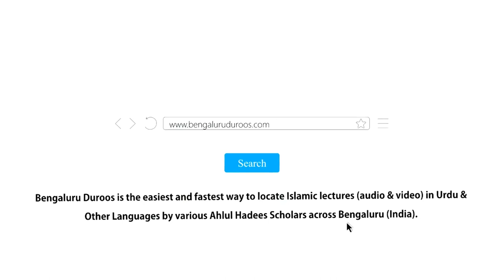Khair Un-Naas (Ep 14) | Jin Ko Dekh Kar Allaah Yaad Aaye by Shaykh Abdul Haseeb Madani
Topic (Part 14/29): Jin Ko Dekh Kar Allaah Yaad Aaye

٠٠٠٠٠٠٠٠٠٠٠٠٠٠٠٠٠٠٠٠٠٠٠٠٠٠٠٠٠٠٠٠٠٠٠٠٠٠٠٠